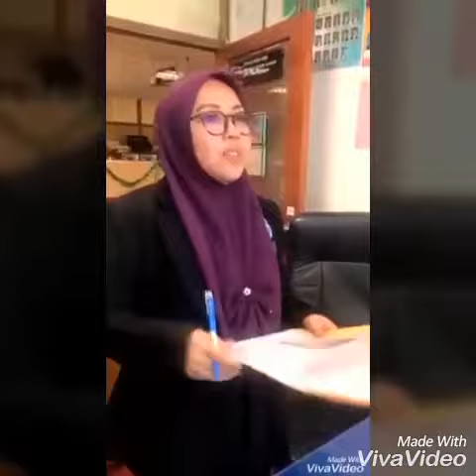Karenah di Ofis...mesti da yg mcm ne kan...